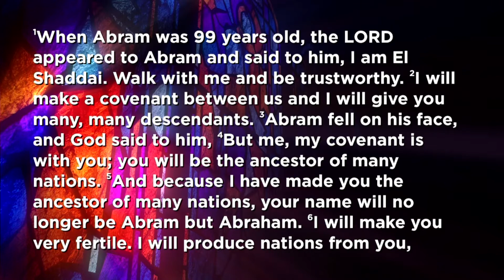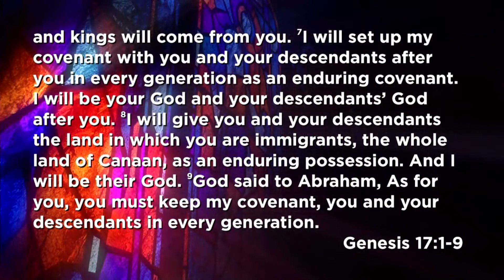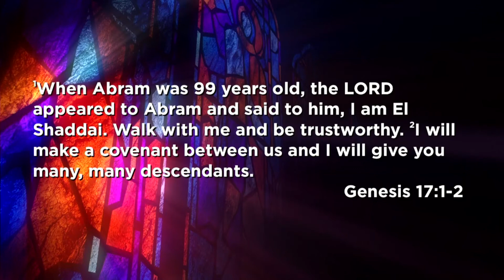Modern Sermon | February 28, 2021